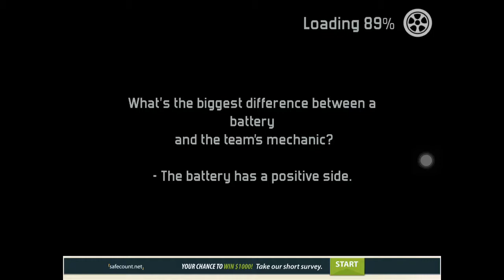Fail hard gameplay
Funny gameplay